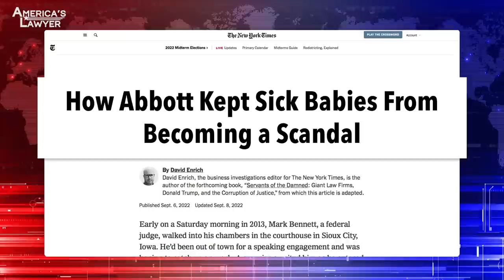Major Corporate Law Firm Helped Cover Up Baby Formula Dangers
A major corporate law firm helped cover up the fact that infants were getting brain damage from contaminated baby formula. Mike Papantonio & Farron Cousins discuss more.

A major corporate law firm helped cover up the fact that infants were getting brain damage from contaminated baby formula. Now, let me tell you this Jones Day, I have worked against Jones Day on more corporate conduct, I mean the ugliest of the ugliest, Farron. And these folks, it seems like they seek out, they literally seek out the worst clients that they can possibly represent because those worst climates, clients always pay the biggest bout of money, amount of money. But this Jones Day, I, I wanna spend a second on this. People don't understand when we talk about some of the appointments that Democrats make that are no different from Republicans, they don't understand what we're saying. Jones Day is the kind of law firm that defendants, that Democrats go to, to put on court appointments. That's always gone on and when we talk about how crazy the Democrats appointments are, that's what we're talking about.
Yeah.
We're talking about stuff like Eric Holder, for example, coming from Covington Burling in, in, in, in Washington DC, where all he did was represented corporate criminals. And no corporate criminal went to jail when he was in charge, no matter how bad the conduct was. But Jones Day is the kind of place they get these people. And I'm not, I'm not exaggerating. These people, it's, they're, they're, it's a scorched earth attitude. They, they don't care. They will represent Satan if Satan pays enough money,
That, that is absolutely the best way to put it. And with this particular case here, and I'm really kind of shocked that New York Times went after them as, as tough as they did in this piece they put out, but we're talking about infants. We're talking about babies that were left with permanent brain damage from contaminated baby formula put out there by Abbott. And what Abbott did, they hired Jones Day and Jones Day essentially flooded the plaintiff's lawyers with documents, huge boxes.
Oh, millions of millions of useless documents.
Yeah. And the reason they do that, the useless documents of course is the most important part is they say, okay, you gotta go through every one of these now. We'll wait. We'll sit here and drag this out for seven or eight years if we have to.
Well, it's not just that, it's not, it's not just, every one of these silk stocking corporate big firms do this.
Yeah.
They don't just give you a bunch of useless documents. I mean, it takes the staff around here, this is all we handle are these complex cases and so we have to staff up and go through 10 million documents. But the truth is they destroy so many documents. We catch 'em because there's always a pattern. I mean, it's a very distinctive pattern that we always catch 'em, but they want, they don't think a thing about destroying documents to say, yeah, we knew this stuff was killing people. Yeah, we kept it out there anyway. And yeah, we made a lot of money. They would think nothing about destroying that document. And unfortunately the federal courts don't punish 'em enough every time we catch 'em and we catch 'em all the time. And you say, judge, really, you're just gonna let this go? You're gonna what, hit 'em for a hundred thousand dollars? These, these people should lose their license to practice law.
Well, and I think a lot of people need to understand too, this is why when you have these very complex cases and the story points out too, these are little local lawyers, you know, they run their little local commercials. They have a staff of five people.
Yeah.